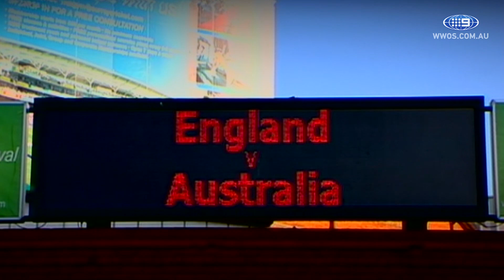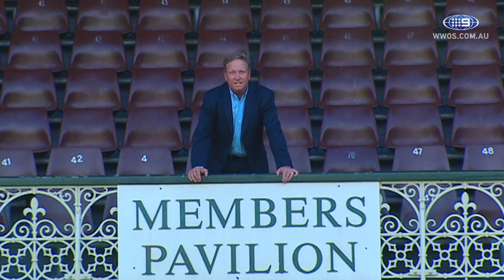Preview of the most anticipated Ashes ever - 2006 | Wide World of Sports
Take a trip down memory lane as Ian Healy previews the biggest summer ever, the 2006/7 Ashes after what was the greatest ever Ashes in 2005. Australia exact revenge in the most brutal 5-0 hammering.